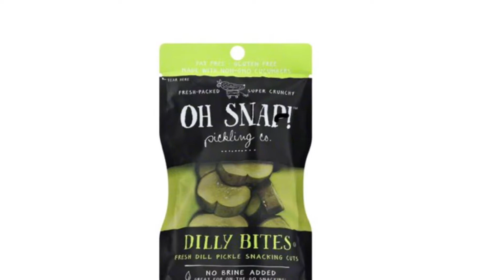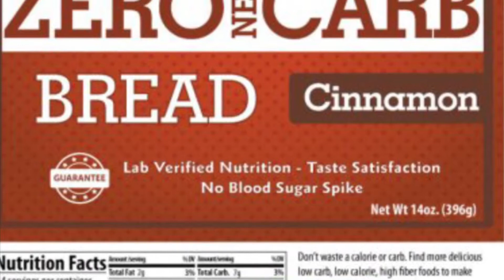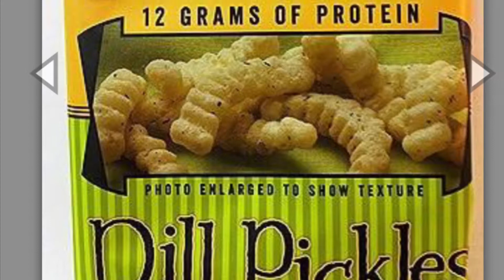Keto’s snack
Snacks to eat